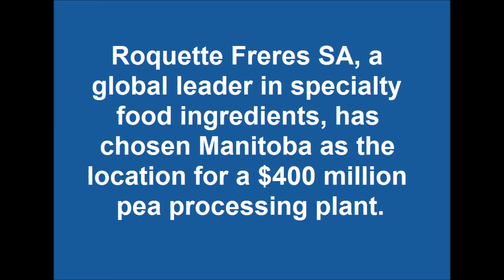Roquette CEO Jean-Marc Gilson on Why His Company is Investing in Manitoba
Jean-Marc Gilson, CEO of Roquette, explains to Radio-Canada why his company has chosen to make a $400-million investment with a new pea processing plant in Manitoba.